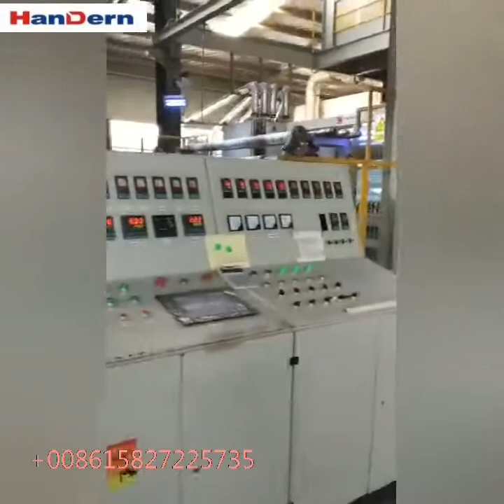PP spunbond non-woven fabric machine，PP spunbond non-woven fabric equipment（Handern 2020）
Product width 1600MM         2400MM  3200MM
GSM range 20-250gsm 20-250gsm       20-250gsm
Speed         10-250m/min  10-250m/min     10-250m/min

100#1600,2400,3200,S/SS/SSS/SMS/SMMS/SMMMS PP spunbond non-woven fabric production line

200#1600,2400,3200,S/SS/SSS/SMS/SMMS/SMMMS PP spunbond non-woven fabric production line

300#1600,2400,3200,S/SS/SSS/SMS/SMMS/SMMMS PP spunbond non-woven fabric production line

400#1600,2400,3200,S/SS/SSS/SMS/SMMS/SMMMS PP spunbond non-woven fabric production line

500#1600,2400,3200,S/SS/SSS/SMS/SMMS/SMMMS PP spunbond non-woven fabric production line

600#1600,2400,3200,S/SS/SSS/SMS/SMMS/SMMMS PP spunbond non-woven fabric production line

700#1600,2400,3200,S/SS/SSS/SMS/SMMS/SMMMS PP spunbond non-woven fabric production line